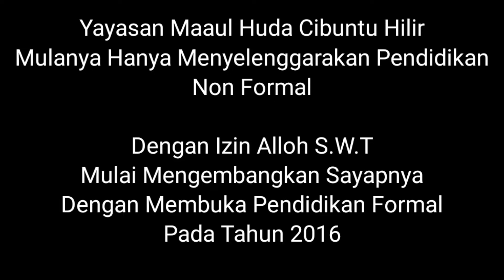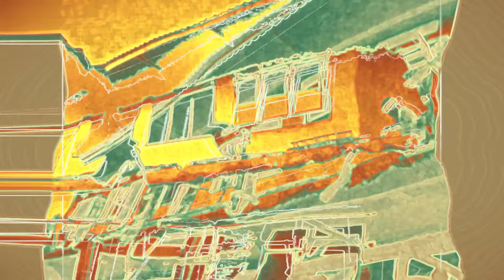8 tahun berdirinya Pondok Pesantren Maaul Huda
Revolusi 8 tahun berdirinya Pondok Pesantren Maaul Huda